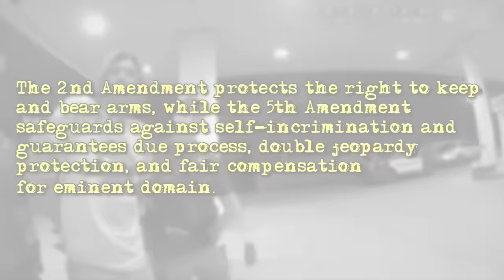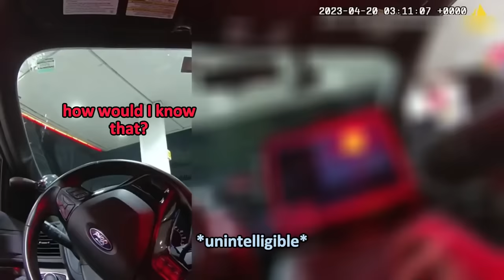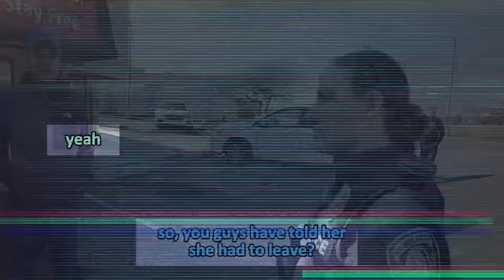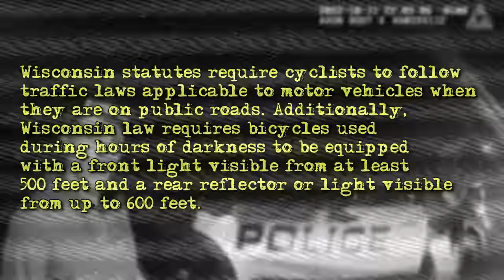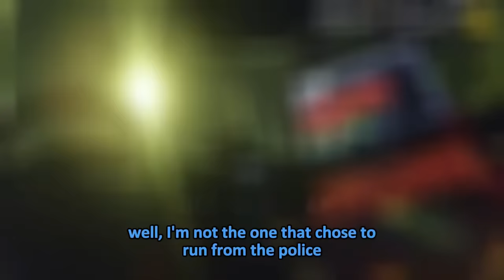When Super Entitled Criminals Turn Into Crybabies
Why a Bad Attitude Towards Police is a VERY BAD IDEA